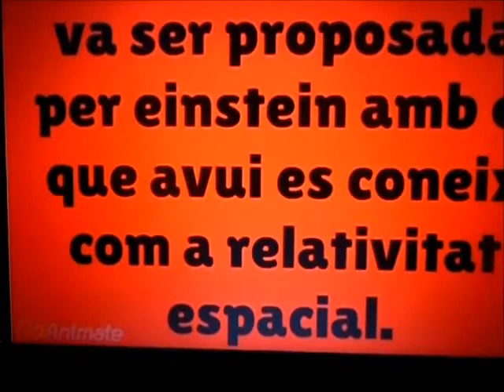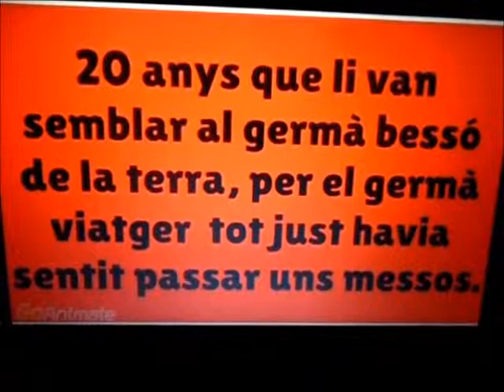PARADOXA DELS BESSONS Imaad, Faviana, Oumayma, David